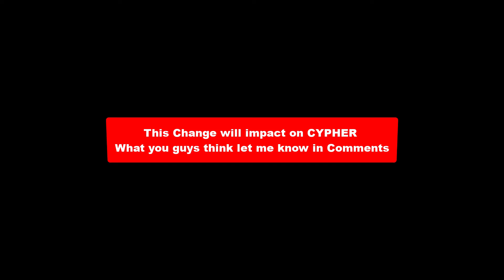New Valorant Patch 9.08 (Sunset Map Changes)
New Valorant Patch 9.08
Sunset Map Changes
Sunset Map
New Sunset Map
New Sunset Map Changes
All Sunset map changes
All sunset changes
new sunset changes
sunset map
sunset
sunset all changes valorant
valorant new sunset changes
valorant sunset changes
valorant all sunset map changes
valorant all sunset changes
new sunset changes (patch 9.08),
new sunset changes,valorant,sunset,
b site,valorant sunset changes,
sunset changes valorant,
map changes,
valorant map changes,
map changes valorant,
valorant sunset b site,
sunset b site valorant,
valorant sunset map changes,
sunset map changes valorant,
sunset b site changes
Sunset Changes ingame
Sunset Changes Gameplay

About this Video - In this Video you will see New Valorant Patch 9.08 (Sunset Map Changes)